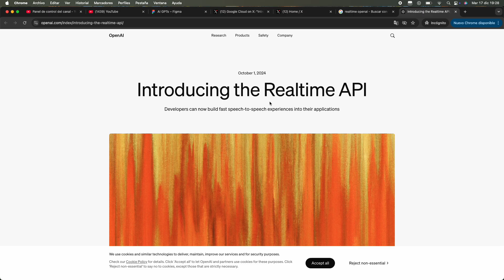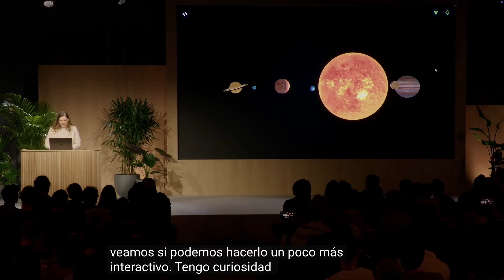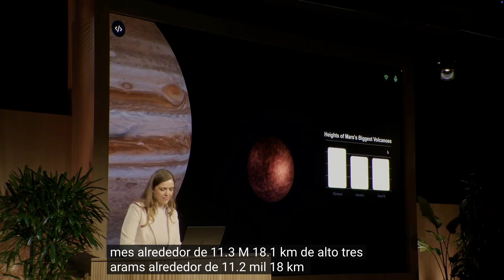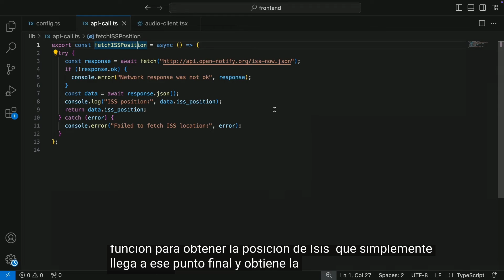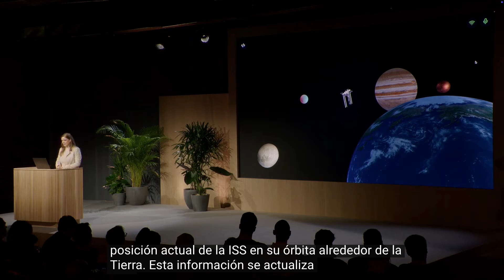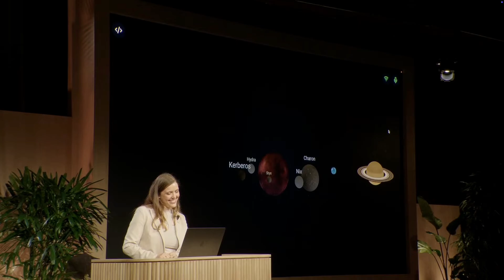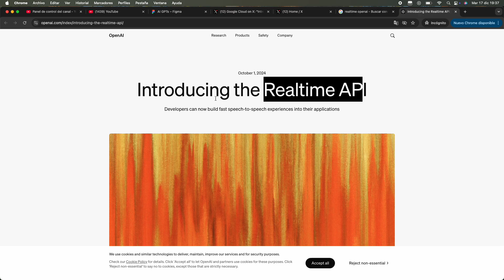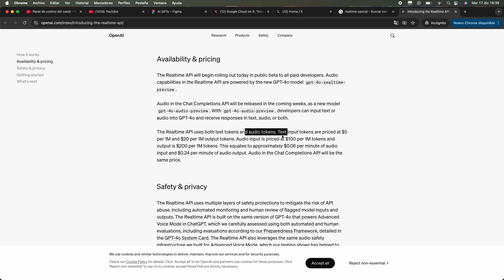Demo OpenAI Multimodal App RealTime - Demo en directo de la API de tiempo real realizada por OpenAI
En este video, demostraremos cómo utilizar la API de tiempo real de OpenAI para crear experiencias de voz a voz rápidas. Anteriormente, para crear una experiencia de asistente de voz similar, los desarrolladores tenían que transcribir audio con un modelo de reconocimiento automático del habla como Whisper, pasar el texto a un modelo de texto para inferencia o razonamiento, y luego reproducir la salida del modelo utilizando un modelo de texto a voz